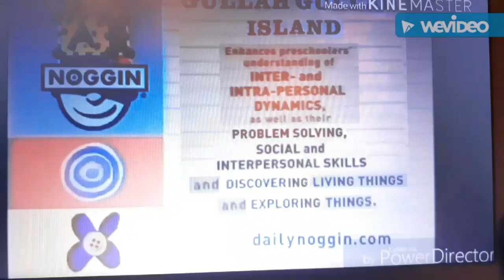Noggin Rhymes Final/Gullah Gullah Island Enhances Preschoolers'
Recorded in July 7, 2008 7:30 AM Eastern.